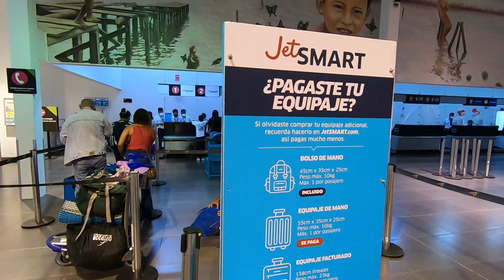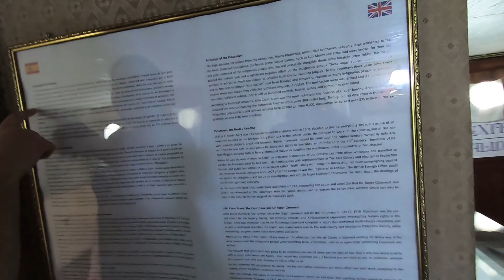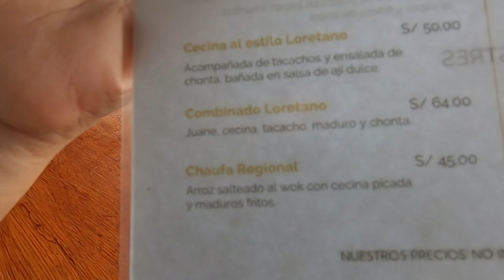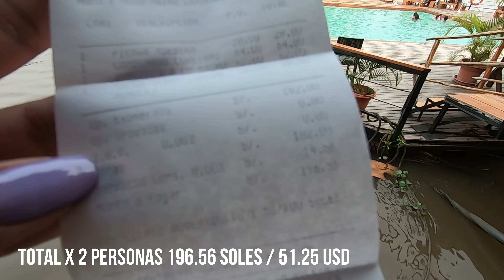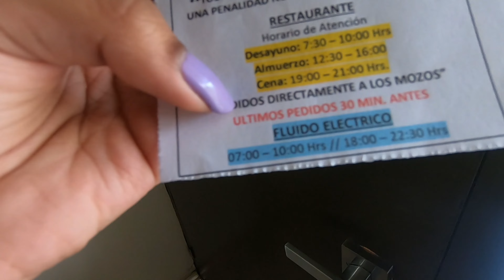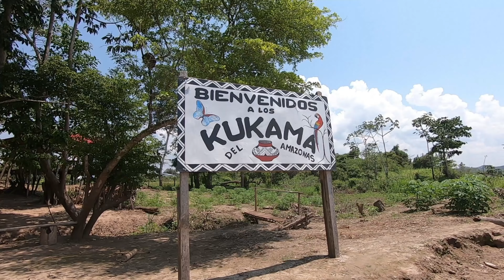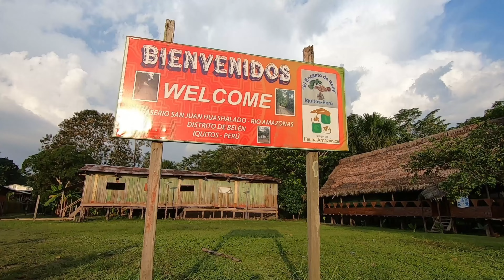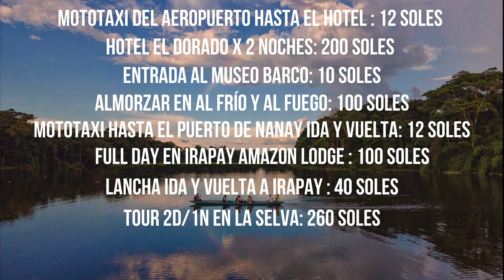IQUITOS en 4 DÍAS 🐒¡Guía definitiva! (Presupuesto, itinerario, cómo llegar, etc)🌳 IQUITOS CON NIÑOS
¡Hola viajeros! en este video les comparto una guía completa (cómo llegar, qué hacer, presupuesto y más) de mi viaje a IQUITOS x 4 días, espero que les ayude la información 😊.

⚠️ Ahora ya pueden unirse a MIEMBROS DEL CANAL para tener beneficios EXCLUSIVOS y también apoyarme a continuar este proyecto de conocer todo el Perú con Valentino:

⚠️ Apoya el canal comprando PRODUCTOS PARA TU VIAJE en mi tienda virtual 😊✈️